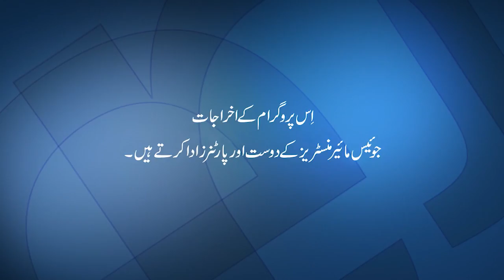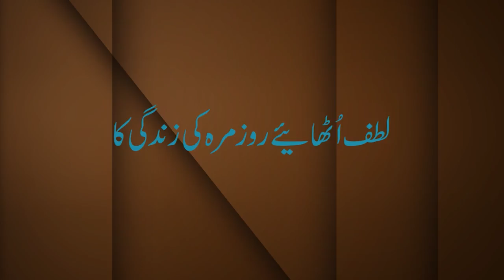Jung Toh Khuda Ki Hai جنگ تو خدا کی ہے۔